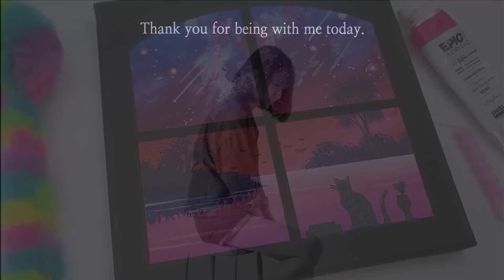Cat Looking Out The Window｜How To Easy Painting Using Masking Tape｜ASMR 1133